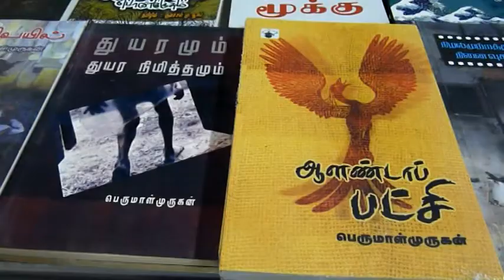Writer Perumalmurugan function - Part-3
நாமக்கல் மாவட்டம், பரமத்தி வேலூரில் நாங்கள் இலக்கியகம் கலை இலக்கிய சிந்தனையாளர் மன்றம் ஏற்பாடு செய்திருந்த "எழுத்தாளர் பெருமாள்முருகனோடு பேசுவோம்" நிகழ்ச்சியின் காட்சித் தொகுப்பு.பகுதி-3